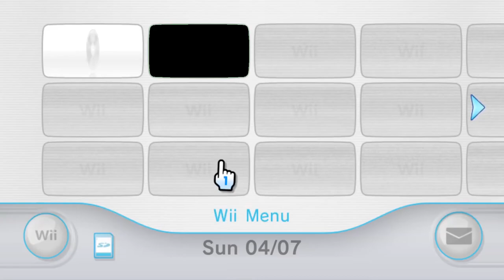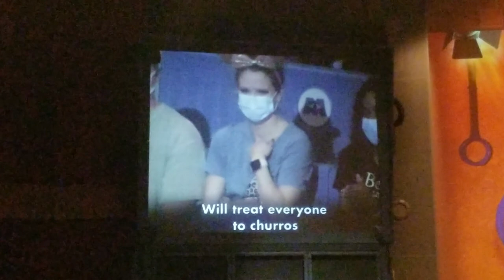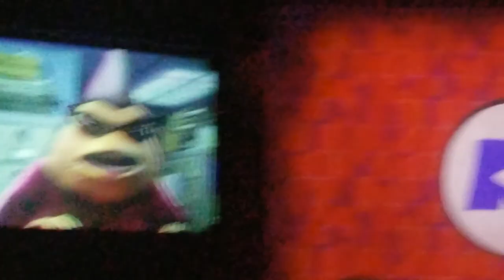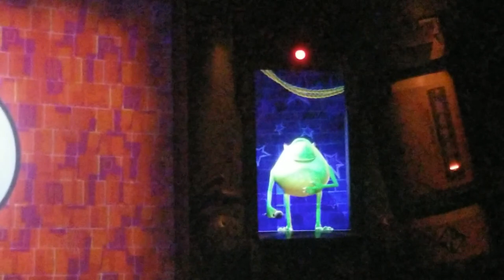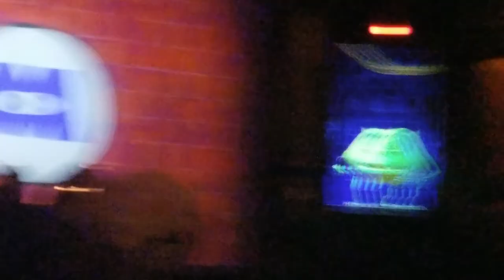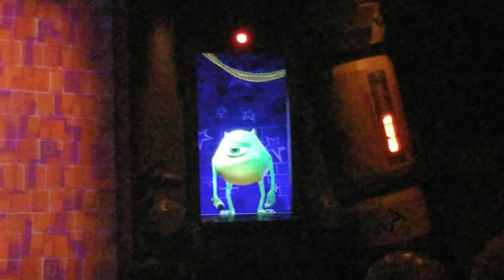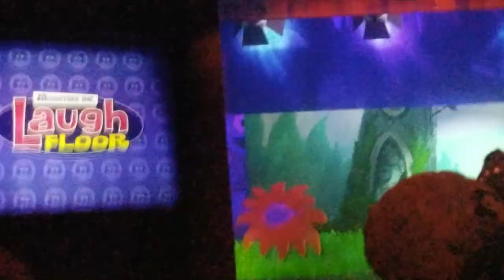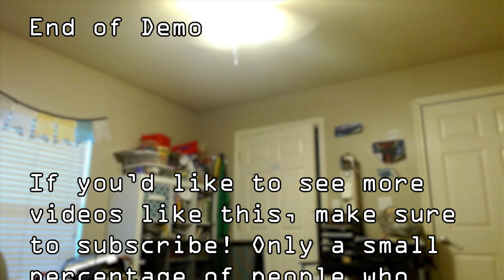Techy Goes to Disney's Magic Kingdom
The third and final installment of Techy Goes to Disney!

00:00 - Intro

00:36 - Free Roam 1

00:59 - Laugh Floor

15:40 - Free Roam 2

16:01 - Jingle Cruise

28:28 - Outro